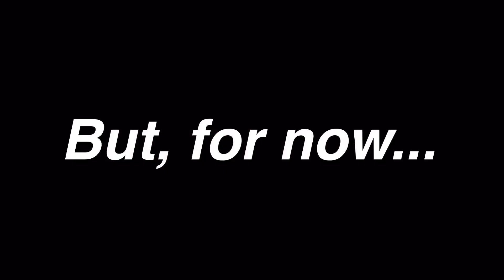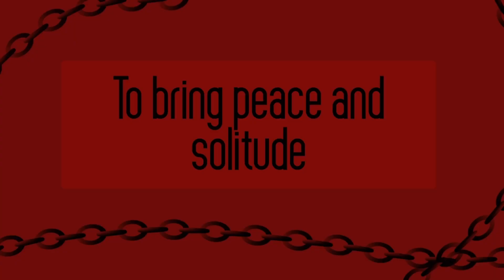Esmela Academy | OFFICIAL TRAILER | A New Gacha Club VA Series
This is a huge project, so I hope you enjoy so far! Episode 1 is planned to be out by April.

Thumbnail Artist: Sprout#5572

Logo Design: Pheonica#9019

Avery: masonVA#2222

Jackson: Arts#2328

Mel and Apes: Kits (_/🔪owo)_/🔪#1788